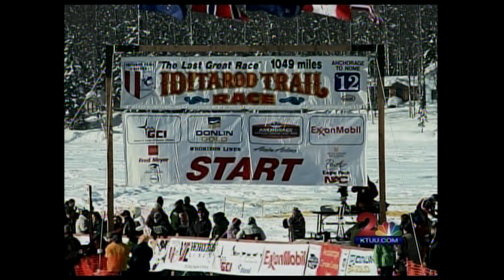Barington Twins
The Iditarod Restart in Willow.  Focus on the Barington twins Anna and Kristy the first set of twins ever to run the race.